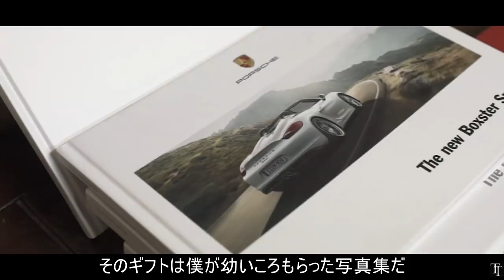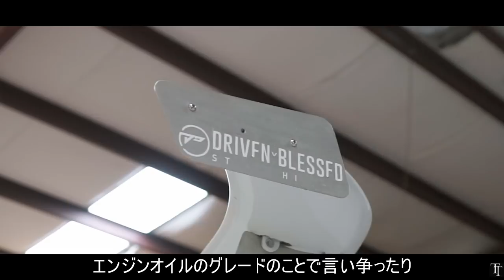Garage Spotlight: Modern Air Cooled- The Porsche Specialists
I personally feel that the best stories are the ones that we can either relate to, or inspires us to push forward for our passions or dreams. Besides wanting to expand Tokyo Tuner into different avenues in the form of Garage features (along with a bunch of other things I have in the works), Jordan (the man behind Modern Air Cooled) fits the build perfectly. I mean, how many people do you know in their 20's running a car shop specializing in repairing, restoring, and helping build Porsche race cars? EXACTLY!!

So this time, join me as I try something a bit different as I dive into Jordan's mind to try and find out why he decided to follow his dream and open up one of the fastest up and coming shops in the Houston area.

Special thanks goes to Illest (yes, THE ILLEST) for becoming a sponsor and helping produce this video ^__^